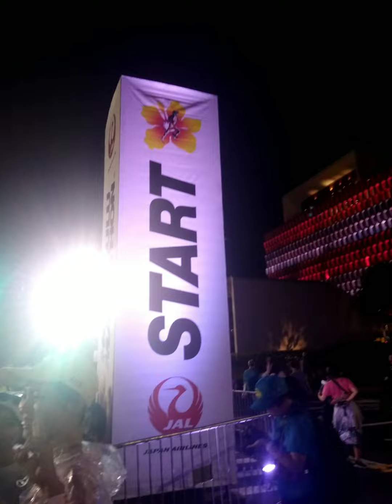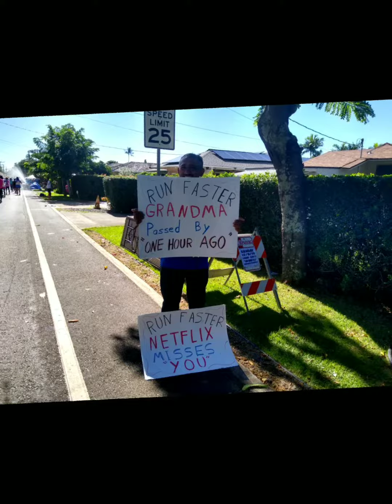Honolulu Marathon 2019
Honolulu Marathon 2019. I see more marathon's in the horizon. Thanks to my friend Crystalbell for motivating me to run the marathon.